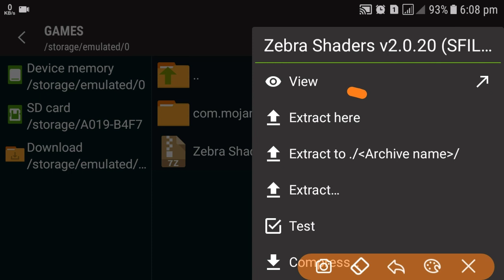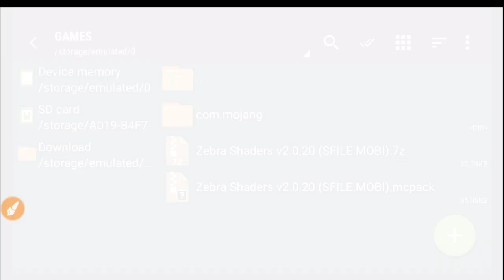Best Shaders For Minecraft Pe | Best Shader For Minecraft | in hindi | 2021